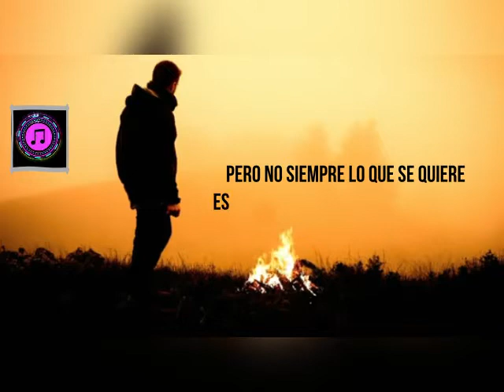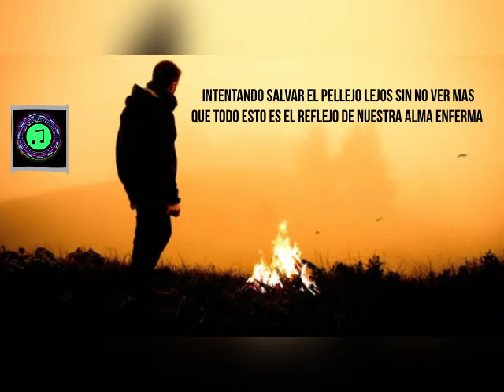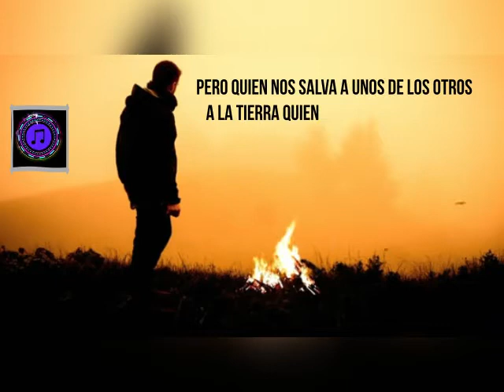4Otena % EL B % LETRA